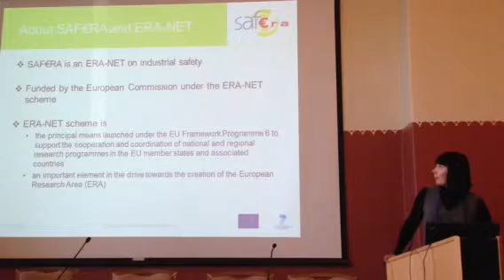Carita Aschan en el Symposium Internacional sobre Cultura de la Prevención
Intervención en la primera jornada del Symposium celebrado en Helsinki (Finlandia). 25 de septiembre de 2013.